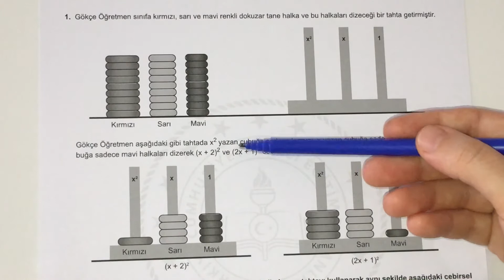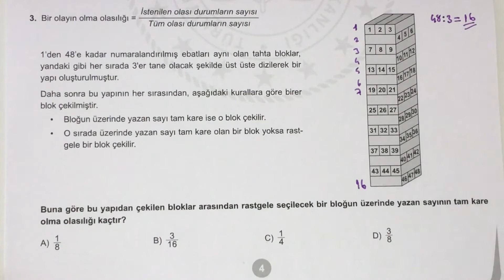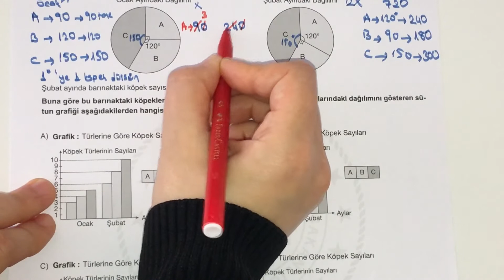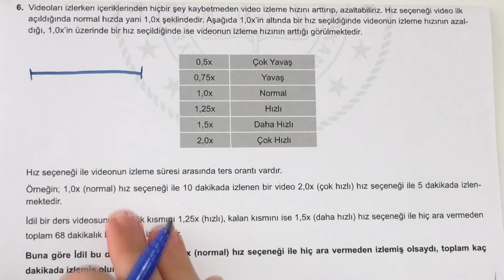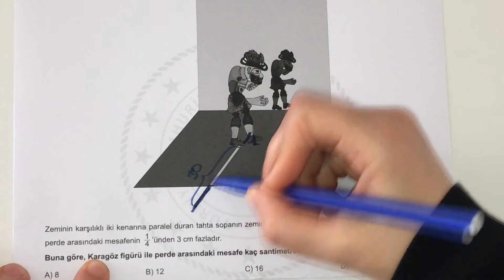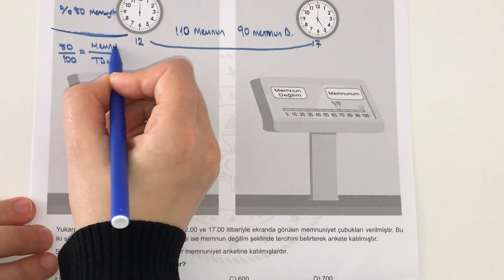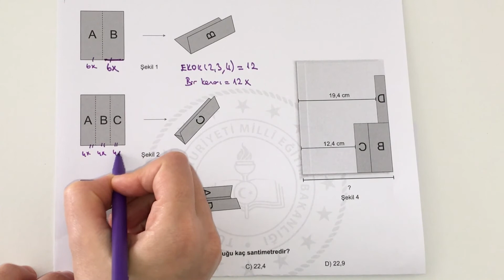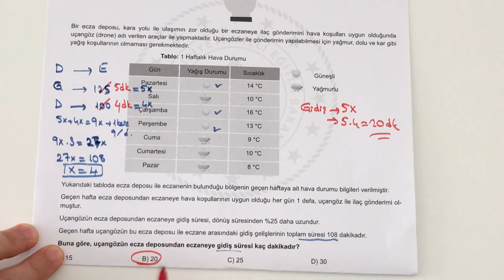8.Sınıf Matematik: ŞUBAT Ayı Örnek Soruları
Web sitesine özel olarak hazırlanan okul müfredatına göre düzenlenmiş ve güncel matematik konu anlatımları içeren özel ders tadında eğitimler NE KOLAY MATEMATİK ‘te.
  Videoları not alarak soruları videoyu durdurup kendiniz çözerek dinleyiniz.
   Konunun herşeyini farklı tarz sorularını nitelikli bol soru çözümleriyle vererek konuyu tam anlamanıza yardımcı olmaya çalışıyorum . Başarılar dilerim…